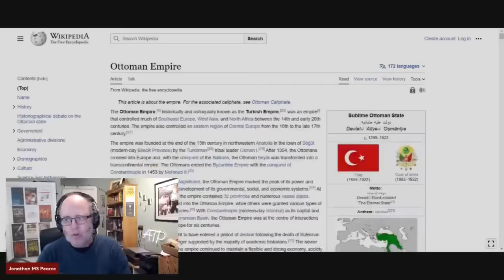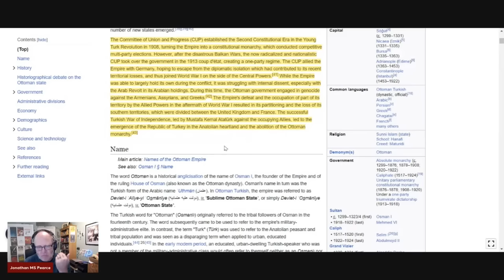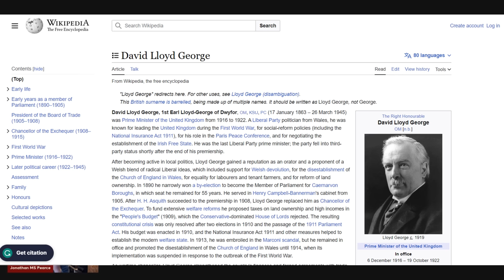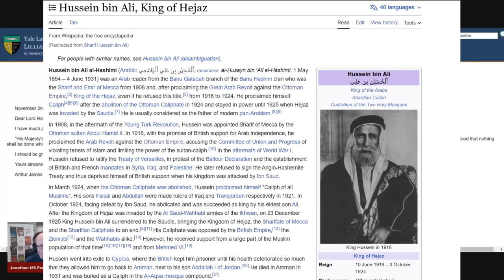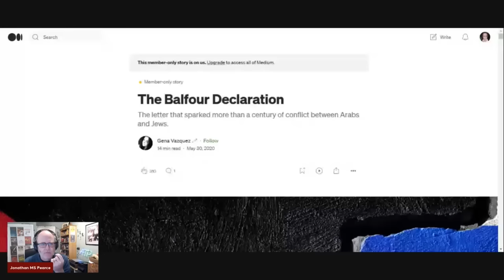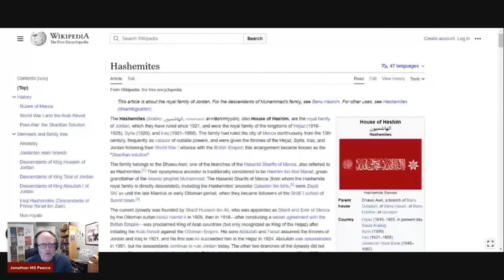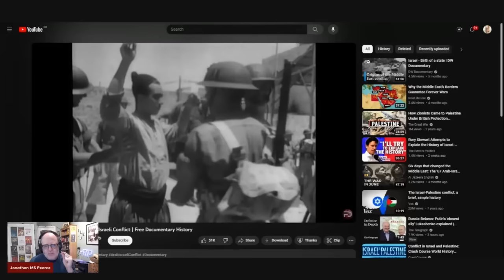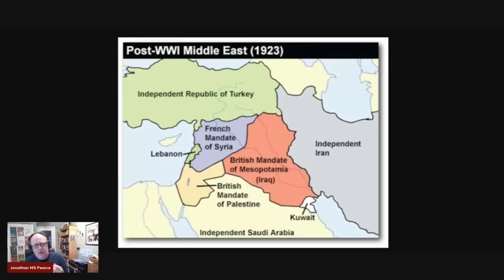Israel-Palestine, a Philosophical/Political Analysis: #3 - 20th C. History & Balfour Declaration